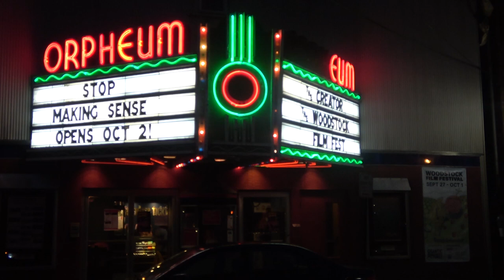WFF 2023 | Narcosis directed by Martijn De Jong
When a man doesn’t resurface from a professional scuba diving session, his wife and children are left shattered, without a chance to bid farewell. How will they move on from this tragedy? Because there’s no body, there can be no funeral or farewell. Weighed down by her unbearable grief, Merel (Thekla Reuten) avoids everything surrounding her husband’s death, forcing her two children to look for answers themselves, which eventually brings the family to crisis point. Before she can start a new life with her children, Merel must face the loss in her own unique way. This beautifully crafted 2022 debut feature from Martijn de Jong won multiple Gouden Kalfs (Dutch Oscars) and was the Dutch Oscar submission for best international film.

Produced by SUNY New Paltz Youth Film Lab